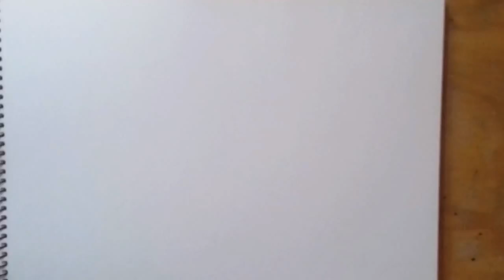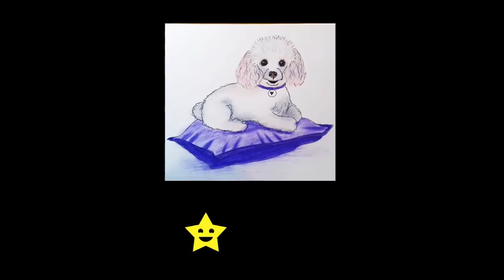⭐ Funny dogs: Poodle - apple tv 4k video. Drawing and coloring - 4k tv. Pewarnaan and mewarnai